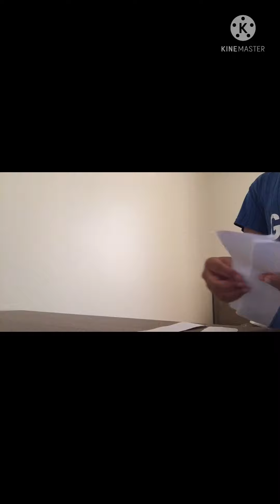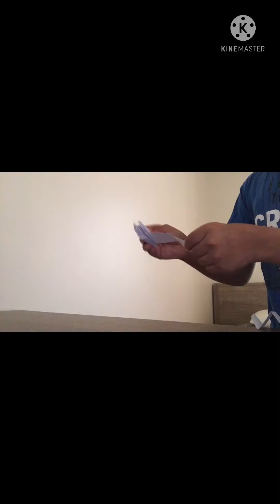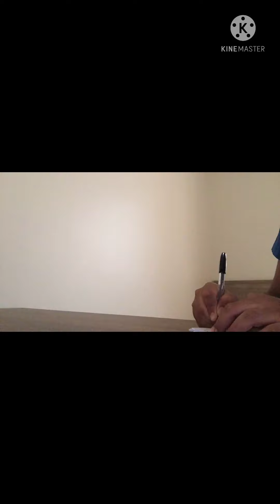(Mini book) making